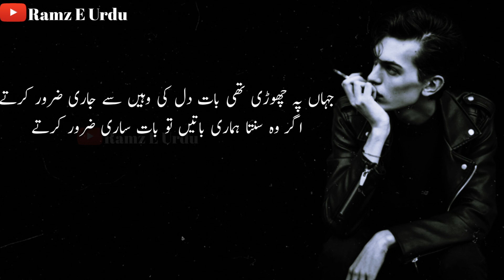Best Urdu poetry l jahan pay chori thi baat Dil ki l sad urdu poetry l Ramz e Urdu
Jahan pay chori thi baat dil ki wahin say jari zaroor kartay

Agr wo sunta  humari batain to baat sari zaroor kartay

Narrator-Qadeer Hussain

Poet-M.Raza Hyderi